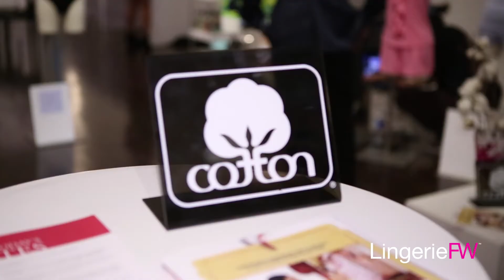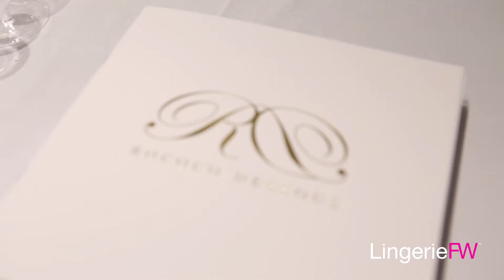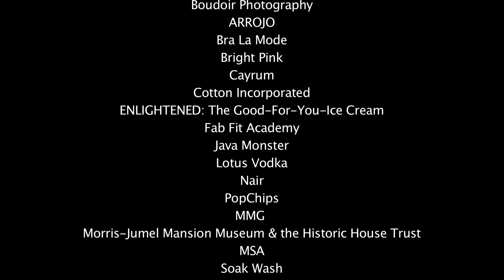LingerieFW SS14 in Highlights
3 days of Lingerie Fashion Week condensed into 3 minutes.

Lingerie Fashion Week Spring/Summer 2014 followed up its February debut with a season that came, saw and delivered -- almost literally, August 1st - 3rd in New York. The Metropolitan Suite staged shows ranging from 24 karat gold thread at Rococo Dessous to burlesque at Dita Von Teese Stockings by Secrets in Lace to an army of expecting models taking the runway in heels at You! Lingerie Nursing + Maternity.

The season saw a number of lingerie trends ranging from pin-up to pinstripes to bohemian to neons, beauty trends from feathers to punk to space age to 40s bombshell. LingerieFW SS14 showcased ten designers and one special exhibition over August 1st -- 3rd, with Sponsor Lounge happenings including a Java Monster Coffee Lounge, Cotton Installation hosted by Cotton Incorporated, Press Lounge with charging stations hosted by The Lingerie Addict, and a Boudoir Photo Installation from Angelica Roberts Boudoir Photography.

The three-day event wrapped on Saturday, August 3rd with a Closing Party benefitting non-profit Bright Pink, featuring an exclusive Pop Up Exhibit from the Morris-Jumel Mansion Museum: "The Loves of Aaron Burr: Portraits in Corsetry & Binding" by artist and couturier Camilla Huey.

Video by SweetStudio.us